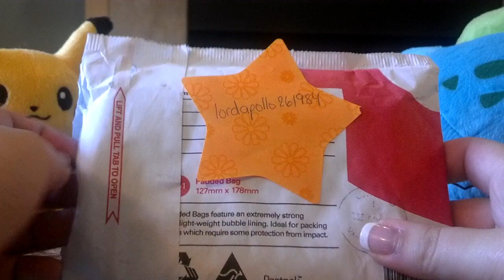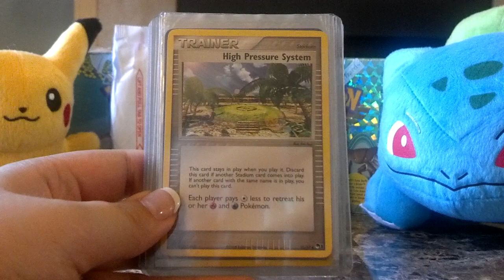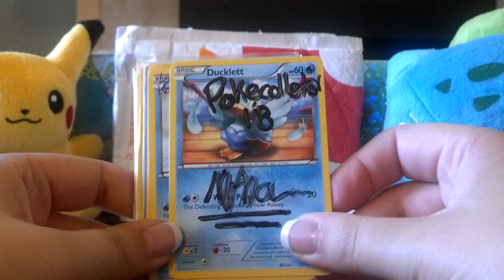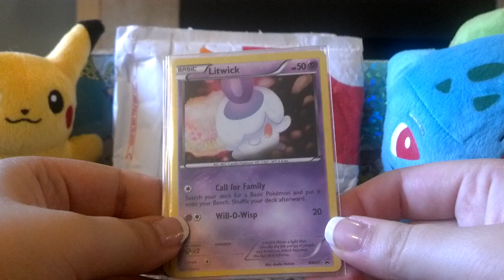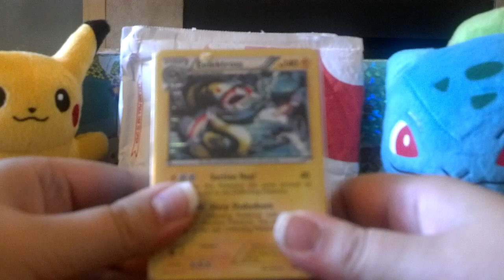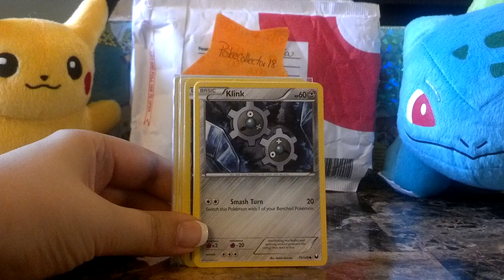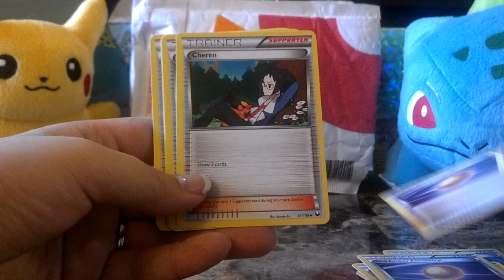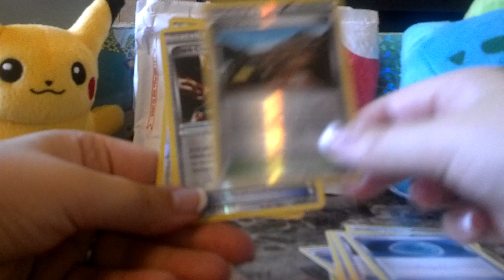TCBM: lordapollo261984 & Pokecollector18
Amazing trades & Thank-you for the extras!!